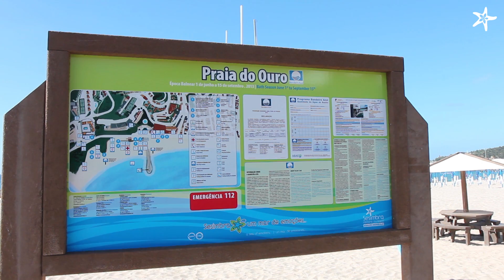Bandeira Azul nas praias de Sesimbra